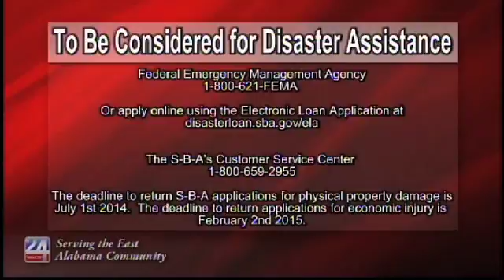U.S. Small Business Administration Approves Loans